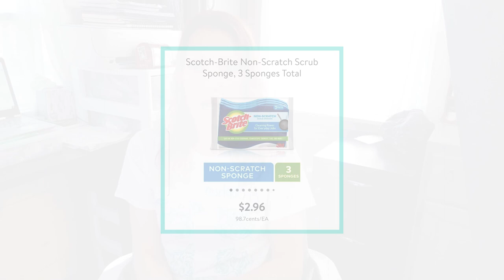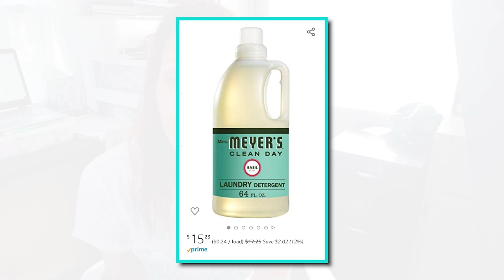10 THINGS I STOPPED BUYING: Eco Friendly Tips To Save Money, The Planet & Space in My Tiny!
10 THINGS I STOPPED BUYING: Eco Friendly Tips To Save Money, The Planet &  Space in My Tiny! Join me as I go through 10 easy eco friendly switches to have financial freedom while living in my tiny house, save the planet by wasting less. Switching to Eco friendly items also helped me on tiny house storage as they save on much needed space!

Mentions in the video:
Alex Eaves

Products mentioned in the video:
-Paperless Paper Towels:
Knots Of Yarn and Love
-Paperless Toilet Paper:
The Eco Hippie
-Washable Dish Scrubbies:
Inspiration by Iris
-Washable Tissues:
Man In The Moon Herbs
-Dish Washing Soap Bar
Wishing Well Candice
-Panty Liners:
Boutique Écologique
Pretty Comfe Shop
-Pads:
Flower Mama Goods
-Silicone Lids:
Amazon
-Beeswax Wraps
Amazon
-Laundry Detergent
Amazon
-Dryer Balls
No link :(
-The Menstrual Cup
Amazon

Tiny Dreamer is now on Airbnb! Click the link below and book a stay today!

-Questions, comments or new video ideas?! Drop them in the comments below!

I sell Tiny House & Tiny Dreamer Products & Apparel! Check it out here! A portion of the profits goes to support my YouTube Channel Tiny dreamer!

Be Sure to follow my tiny house journey on social media!

Credits:
Video Editor:
Mahad Hussain Chishty